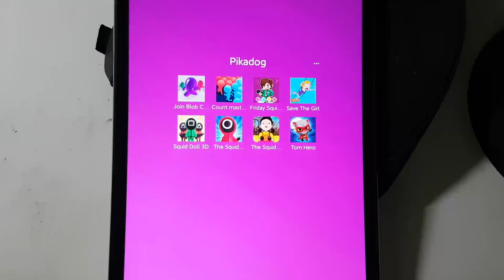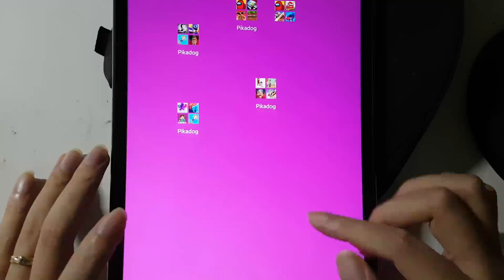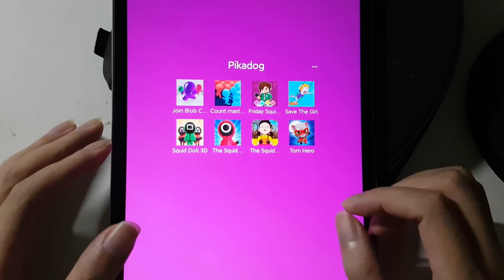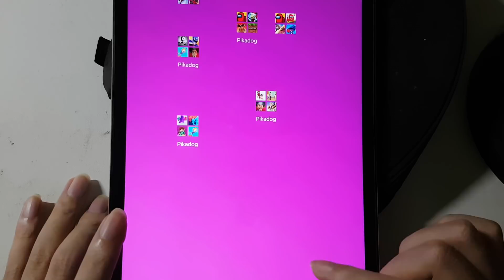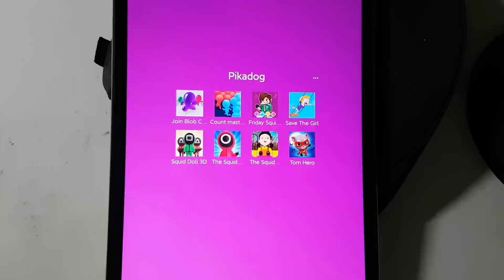Join Blob Clash,Count Master,Friday Squid Game,Save The Girl,Squid Doll 3D, Squid Game 3D,Tom Hero..